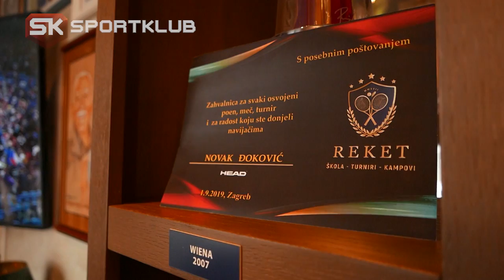Interview With Novak's Mother Dijana Djokovic With English Subtitles | SPORT KLUB Tenis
Interview With Novak's Mother Diana Djokovic With English Subtitles